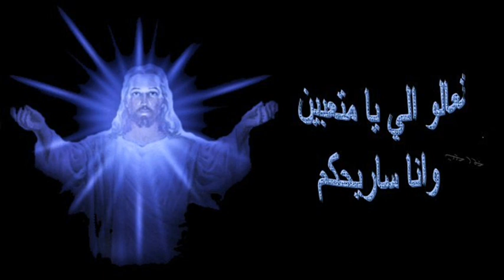Akh Tagore Kashere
Syriac Aramaic Hymn from the tradition of the Syriac Orthodox Church.